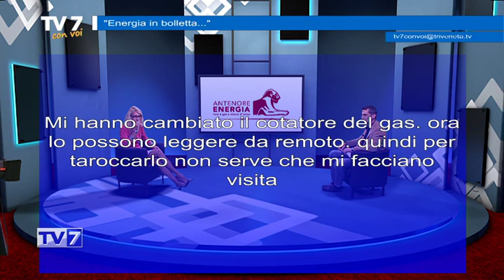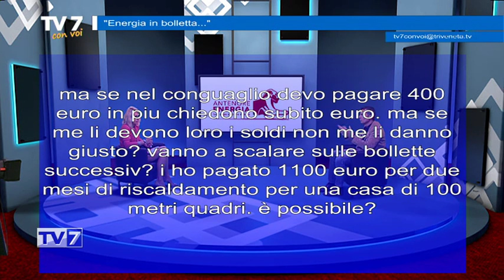Tv7 con Voi del 25/9/2019 - Energia in bolletta (1 di 3)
Tv7 con Voi del 25/9/2019 - Energia in bolletta

Ospite:
- Filippo Agostini, Amm. Del. Antenore Energia